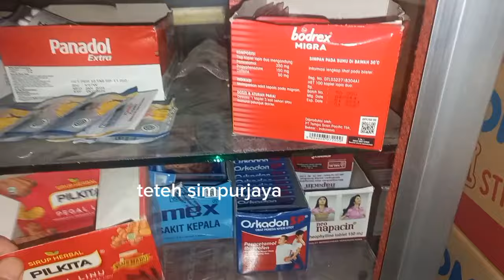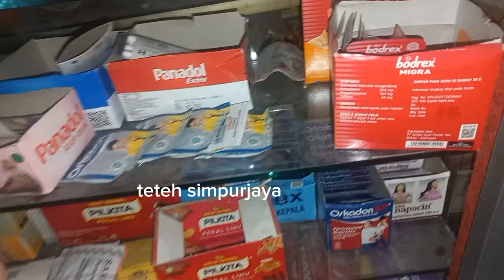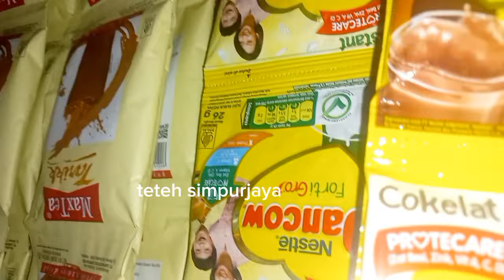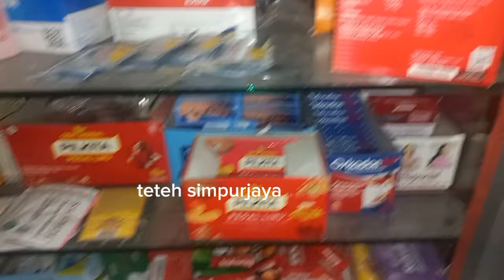warung sembako modal 7 jutaan || warung sembako jadi idaman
usaha warung sembako modal 7 jutaan,alhamdulillah bisa bertahan dan berkembang,agar sukses dan  berkembang
lakukan ini agar warung sembako cepat berkembang dan tidak ketinggalan jaman
tips sukses dan berkembangnya warung sembako berdasarkan pengalaman
memulai usaha warung sembako itu sangat mudah namun mengembangkan dan menjadi sukses itu hal yg tidak mudah menurut saya.tapi jangan kuatir setiap masalah pasti ada solusinya, cobalah tips ini jika usaha warung sembako mau cepat sukses dan berkembang